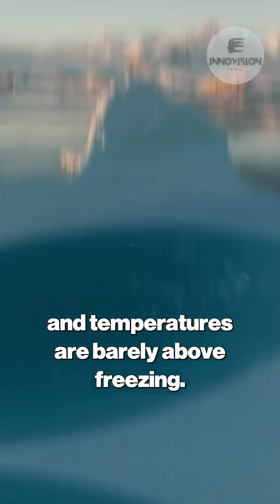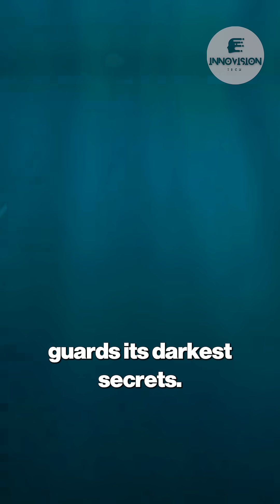What's It Like to Leave Earth Without Using a Rocket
What's It Like to Leave Earth Without Using a Rocket? Imagine standing at the edge of the world, then diving headfirst into an endless blue void. Deeper and deeper you fall, until the sun is a forgotten memory and you are surrounded by a world so silent, so crushing, so alien that it feels like you've left Earth entirely. This is the plunge into the Mariana Trench—a gaping scar on our planet's surface where reality bends and the impossible becomes real. This is just the beginning of the descent into the abyss. marianatrench, deepsea, ocean mystery, deep ocean